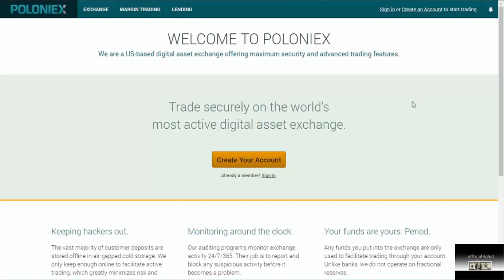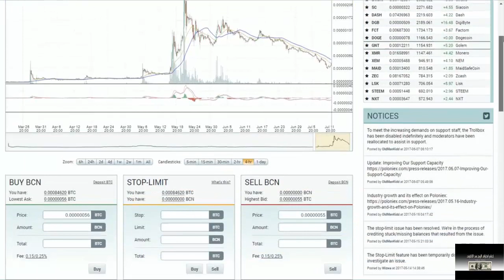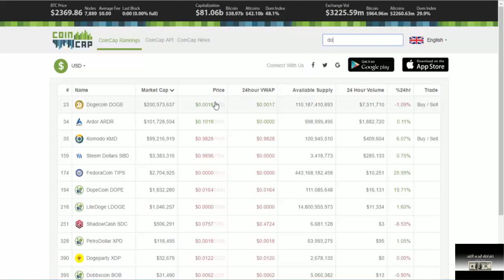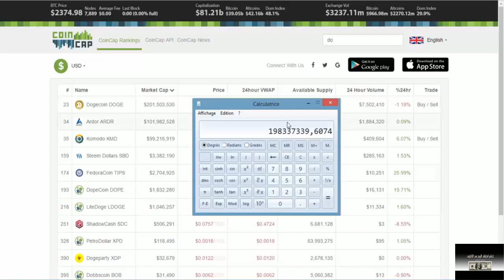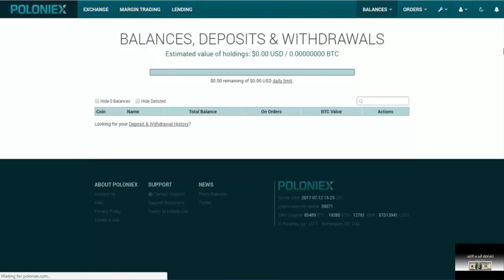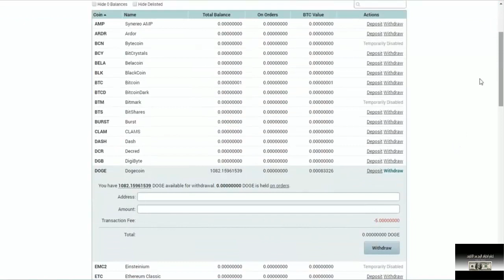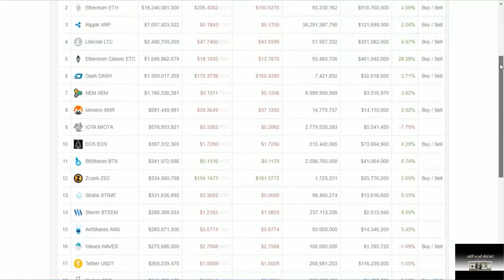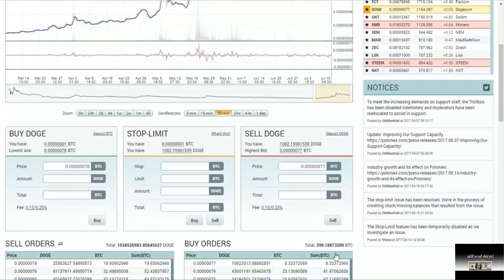شرح منصة poloniex للربح من العملات الرقمية ، و استراتيجية الربح منها